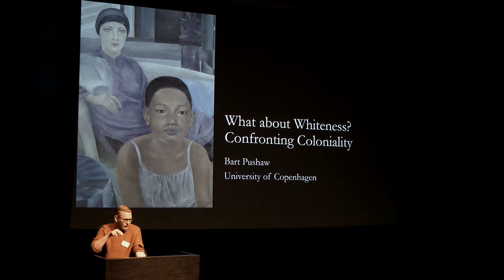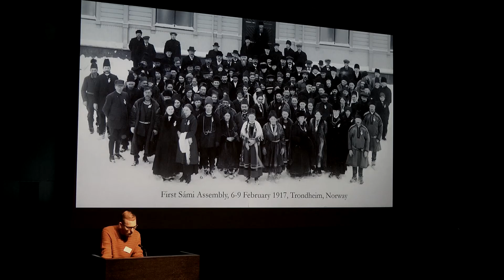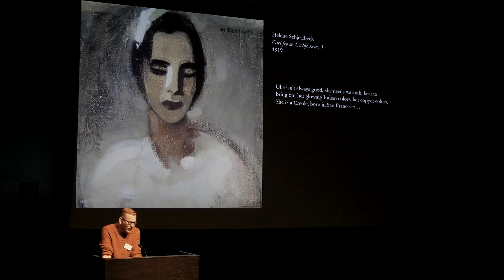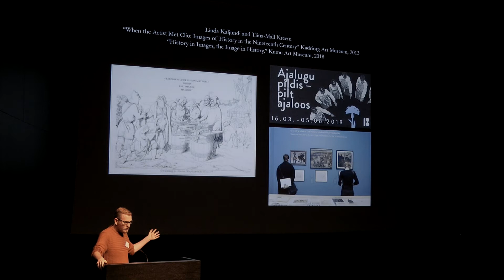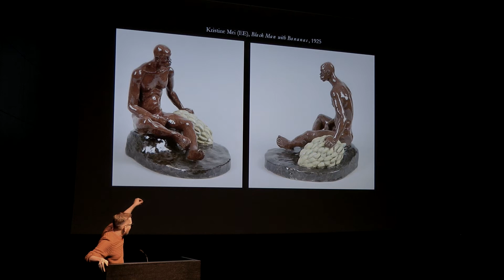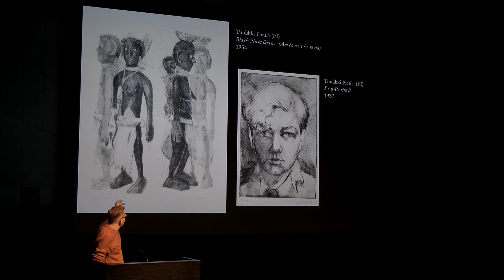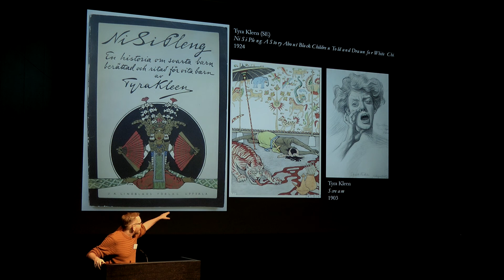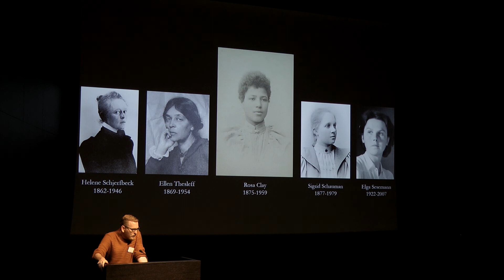Bart Pushaw. What about Whiteness? Confronting Coloniality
Kumu kunstimuuseumi konverents „Naiskunstnikud Balti- ja Põhjamaade muuseumides“ (5.–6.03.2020)

Kumu Art Museum’s conference “Women Artists in Baltic and Nordic Museums” (5.–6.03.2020)